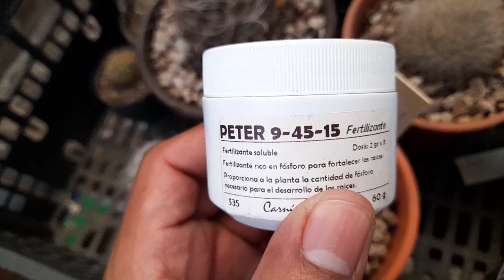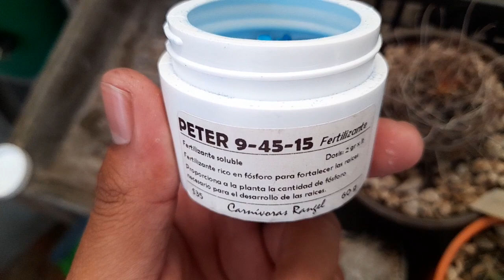FERTIRRIEGO PARA CACTUS (FECHA PARA FERTILIZAR)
CÓMO ESCOGER EL FERTILIZANTE ADECUADO 👇🏽

FERTIRRIEGO PARA CACTUS

Gracias por NO omitir los anuncios*
⚠️⚠️⚠️ APOYA AL CANAL ⚠️⚠️⚠️
DONACIONES VOLUNTARIAS

BBVA Bancomer
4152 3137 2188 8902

 el mejor remedio para fertilizar a las coronas de cristo.